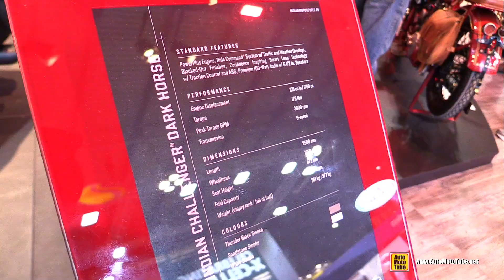2020 Indian Challenger Dark Horse - Walkaround - Debut at 2019 EICMA Milan